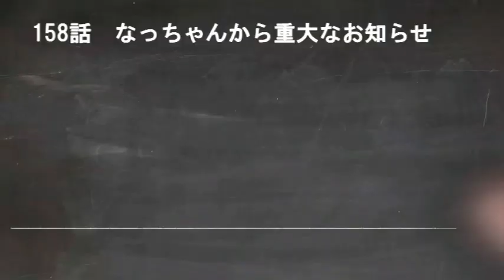【バレンタインの思い出】新年初ドライブ なっちゃんより重大発表 158話【秘蔵写真連発！】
2020年10月よりコメント欄を開放いたしました。ただし承認制にしております。